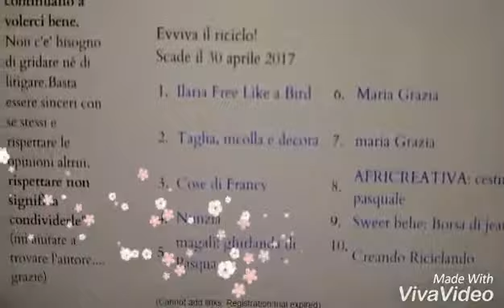Questi sono i 3 nomi estratti per la mia iniziativa riciclosa!!!